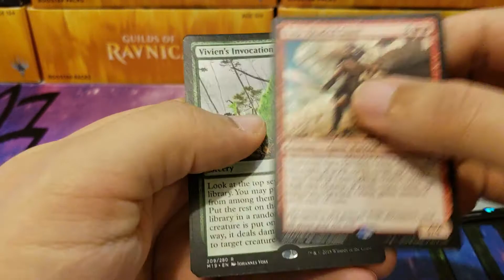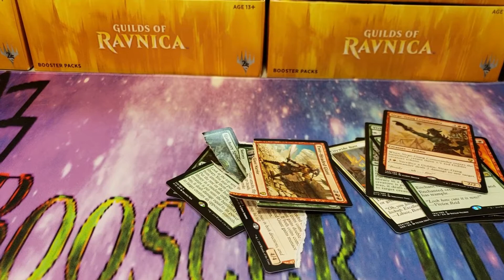Booster Therapy Presents-Exotic MTG's 31 Days of Christmas Giveaway Teaser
A trailer/teaser for the ExoticMTG31DayGiveaway where 31 content creators including Booster Therapy will be giving away prizes each day in December.

Completed

Booster Therapy will be kicking it off first on December 1st!